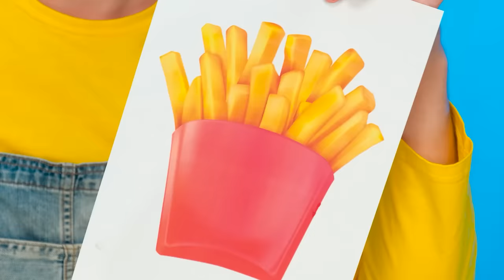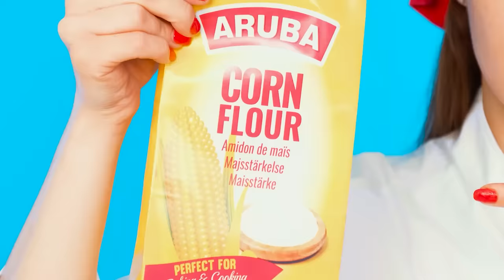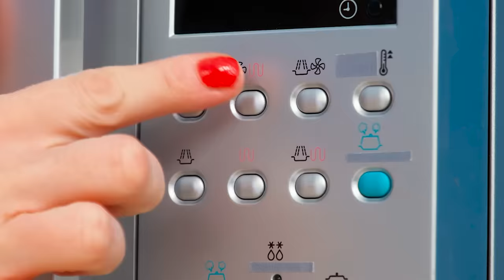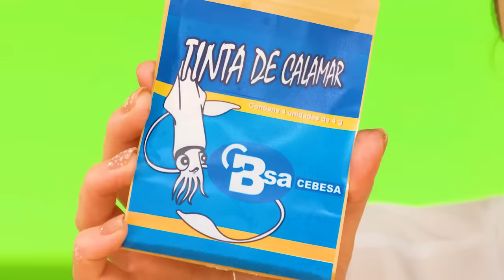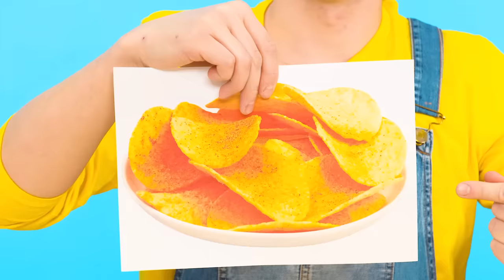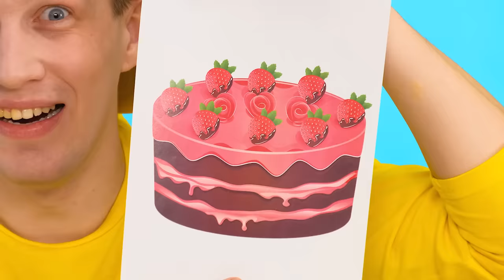Me vs Grandma Cooking Challenge | Who Wins the Cooking War by RaPaPa Challenge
Hi guys! So, are you ready for a new culinary challenge?